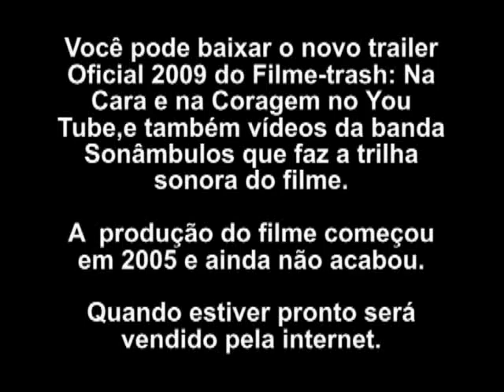JO SOARES CONVERSA COM AUGUSTO VASCONCELOS / PURA DIVERSÃO COM DIRETOR DE FILMES AMADORES - PARTE 2